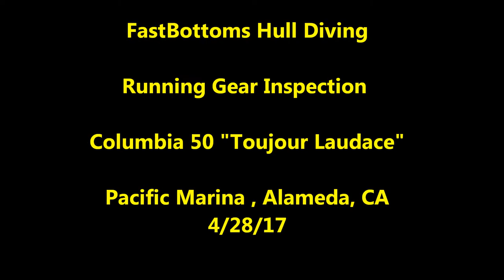FastBottoms Running Gear Inspection Columbia 50 "Toujours Laudace" 4/28/17